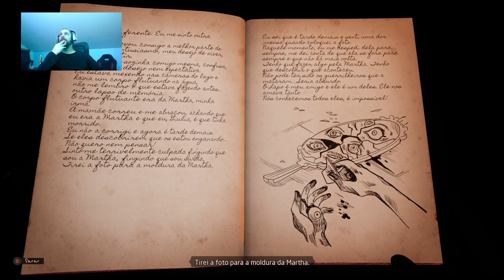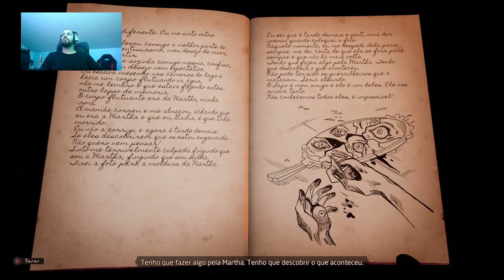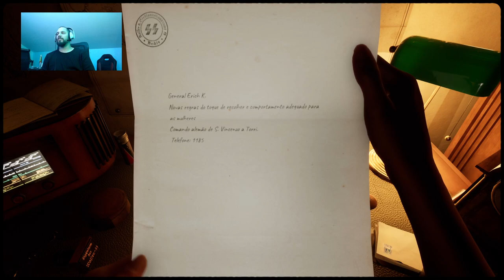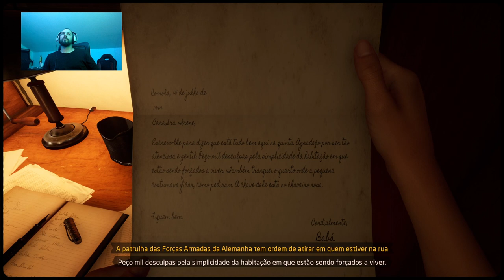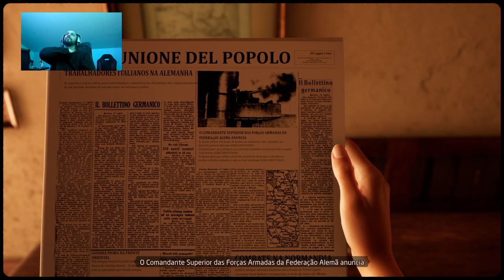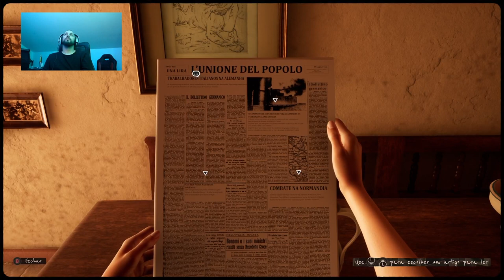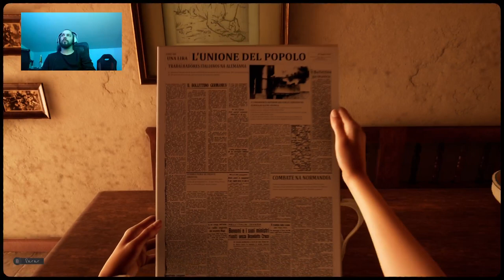Martha is Dead